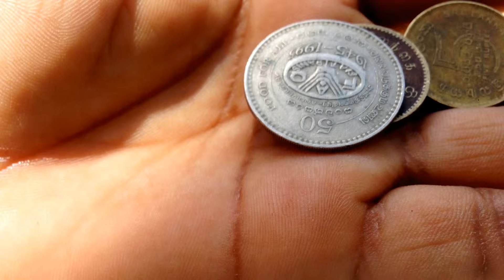Sannali Soyuriye (Pamudi Kushani )